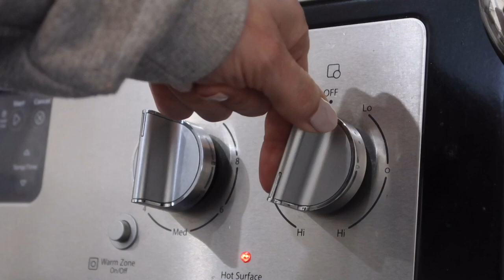WE THOUGHT WE HAD MORE TIME! Water heater busted!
Today was a good day! Jack had friends over, Halle had more butterflies emerge from their chrysalis, and Madi was just happy to be around and enjoyed it all! The day took an wrong turn when Mom went to use the hot water and there was none. We thought we had more time before the water heater went out, but today old Bessy gave up. Mom remembers a time when we had to boil water on the stove to bathe the kids when they were little, and she did it again today so Halle could bath. It was a good day in a number of different ways!

Welcome to our family vlog channel! We are a happy family of six, Mom (Anneli) Dad (Jake) Myli, Halle, Jack and Madi. (ALL Teenagers!) We love collecting all the moments and memories of our daily lives and our adventures! We think those are the good bits of life! We love being out doors and adventuring! We take day trips to places in Utah, and longer road trips to the beach in California and of course Disneyland! We love living life and seeing our kids grow! Our goal as a family is to try and be part of the good in the world and that's where

The Drone-
Vlogging Camera-

00:00 Introduction
00:25 Teenage boys are loud!
03:14 Groceries for dinner
05:32 Dinner time!
07:28 Water heater went out for real!
11:47 Recap and thanks for watching!